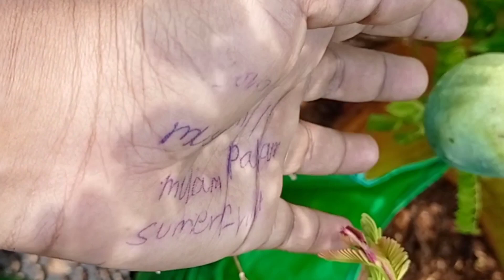My Sister Garden / Garden Video JMTerraceGarden &Vlog